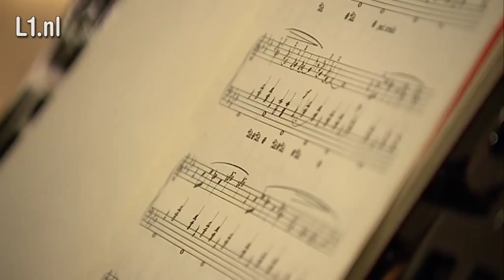Video: Piano in Viecuri Venlo moet bezoek aangenaam maken 6 nov 2015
In het VieCuri-ziekenuis in Venlo staat vanaf zondag een piano in de ontvangsthal.